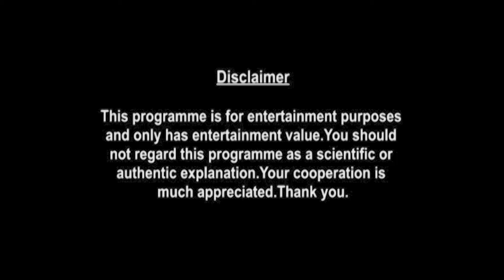Cancer Horoscope | December Monthly Horoscopes 2021 In Hindi | Preview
monthly-horoscope/

shop/astrology-services/whats-my-moon-sign/

Here is your December Monthly Horoscope. In this video we will be covering your

to see what Prakash Astrologer can